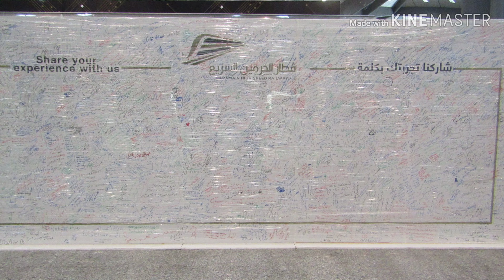A week in our life: Train, anniversary dinner!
Hello everybody! In today's video, We go to Makkah by train and celebrate our parent's wedding Anniversary! Sorry for being inactive, school's been keeping us busy. Keep watching to see all the fun we had.